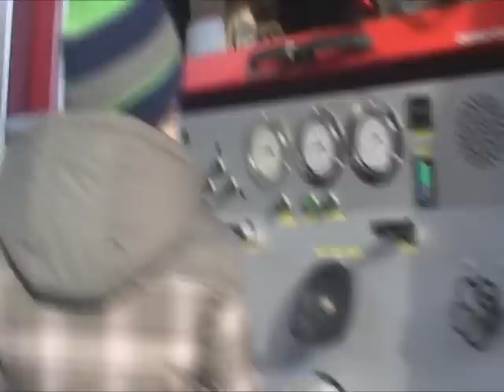Feliks in PGD Rakek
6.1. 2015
Se moram javno zahvalit. Take geste so največ vredne in poplačajo naše celoletno delo. Skratka: danes dobili v gasilski dom voščilnico in denar, katerega je zbiral in ga nam kot zahvalo za narejeno delo, poslal 6 letni fantek Feliks z Rakeka! Ob taki gesti pa dobiš rosne oči! Fant je denar zbiral skozi celo leto s pomočjo dedka ... za zbiranje pa se je odločil po tem, ko so nas med letom obiskali z vrtcem in kot zahvalo za vse narejene stvari med žledom. Kaj naj rečem? Ne najdem pravih besed, iskrena hvala od gasilcev PGD Rakek!

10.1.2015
Obljuba dela dolg in dobro se z dobrim vrača. Tako smo danes nenapovedano obiskali 6 letnega Feliksa, kateri nas je v začetku januarja presenetil z gesto vredno spoštovanja ter mu omogočili, da je sobotno dopoldne preživel z gasilci. Mislim, da je bilo navdušenje obojestransko, posebej glede na sprva začuden in nato navdušen odziv ob odprtju vhodnih vrat ... na vratih pa gasilca s povabilom, če se nam pridruži Fantje so mu nato razkazali obe vozili, predstavili opremo in razkazali gasilski dom ... na koncu pa se je udeležil še čisto prave "intervencije", kjer nam je pomagal pogasiti kup vej  Dopoldne je bilo fantastično in hvala tebi Feliks in tvoji družini, ki te vzgaja v spoštovanje vrednega fanta!